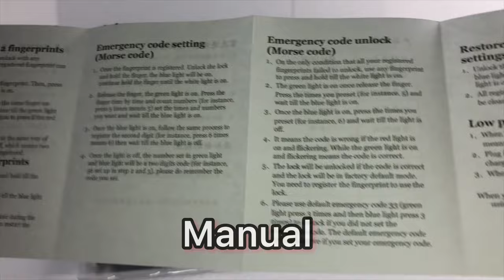How to reset and register your finger in a Fingerprint Padlock